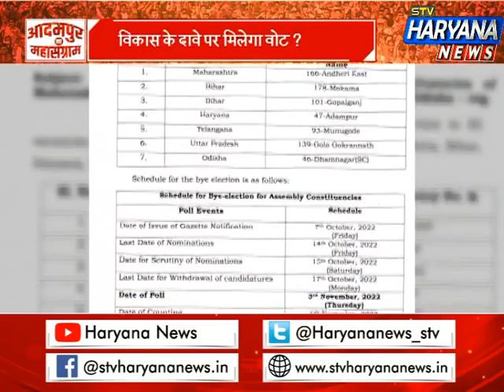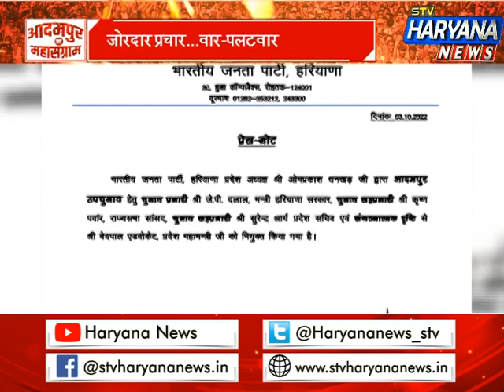आदमपुर के रण में उतरे दिग्गज, आखिर उपचुनाव का कौन बनेगा सिकंदर?